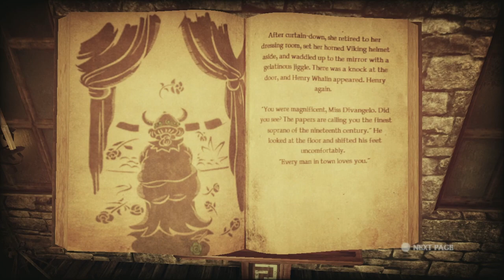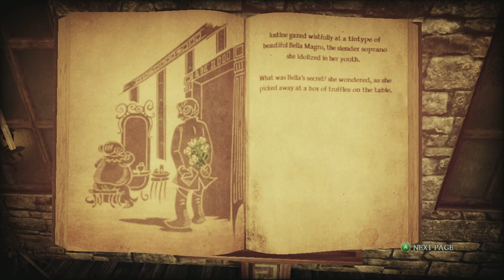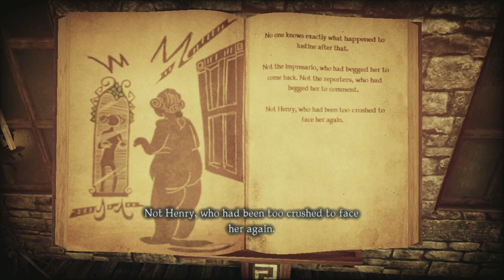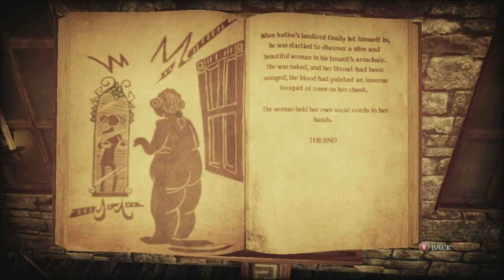Shadows Of The Dammed | Xbox 360 | #13 Anti climatic